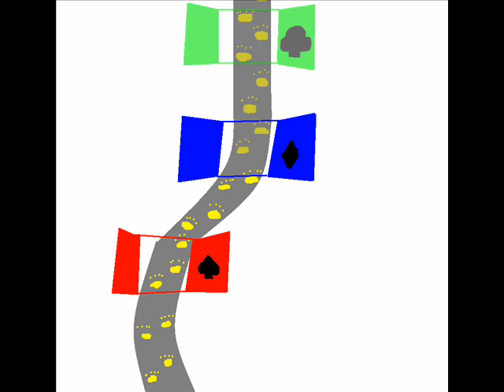Alice Feline Sacrifice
Just a little project I've been working on for a while. Some of the drawings are awful because I was in a hurry to finish it.

The Dream - E.X.
Alice 1 - Apocalypse
Alice 2 - Chaos
Alice 3 - Jigsaw
Alice 4 - Jinx and Hex